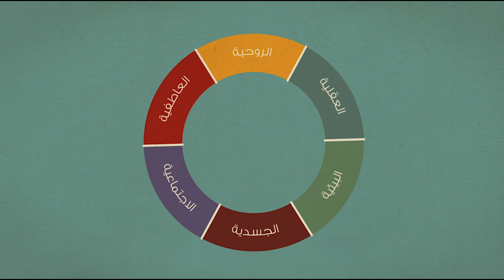2 العافية الروحية - النية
هل تعرف مدى ارتباط النية بالأفكار والأفعال؟ وهل تعرف التوصيف الدقيق للنية وعمق ارتباطها بجوهر الإنسان؟

للحجز والتعرف على خدماتنا وأطبائنا في مركز العافية والطب الوظيفي الشمولي.. اضغط هنا